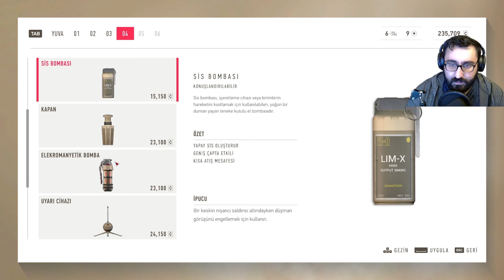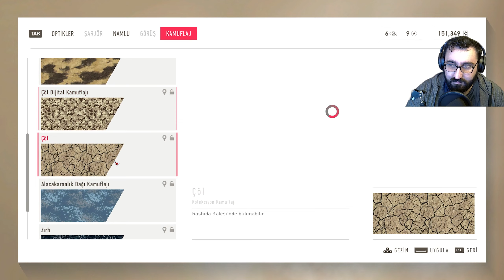Sniper Ghost Warrior Contracts 2 | Türkçe | Bölüm 4 | Görev 2 | LARS HELLSTRÖM ÖLDÜRÜLDÜ !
Açık dünya keskin nişancı deneyimi yaşadığımız bu oyunda hikaye oldukça klişe olsada oynanışı oldukça mükemmel. Umarım seyir zevki yüksek güzel bir video olmuştur hoşça vakit geçirmeniz dileğiyle. Videoların devamı gelecek.

İyi Seyirler..